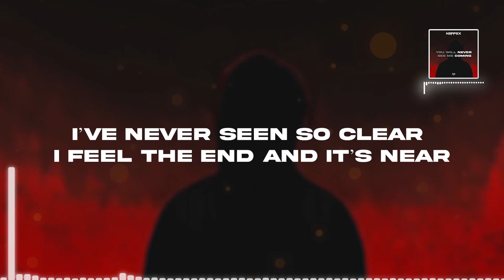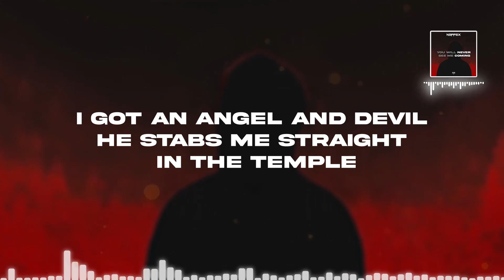NEFFEX - You Will Never See Me Coming [Lyrics]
🎵Song: NEFFEX - You Will Never See Me Coming

- - - Lyrics - - -
HOOK:
You gon die
If you try
You just might
Get a little bit of trouble
K-n-i-f-e right
In yo side
You will never see me comin
You gon die
If you try
You just might
K-n-i-f-e right
In yo side

VERSE 1
I got a switch in my head
I go from living to dead
You got me seeing all red
Now I’m becoming a threat
I fuckin heard what you said
I’ll make you have some regrets
And no I never forget
So now you have a few debts
That shit it needs to be paid
With blood or some sort of pain
You caused a permanent stain
Which has determined your fate
I’ve never seen so clear
I feel the end and it’s near
The day of reckoning’s here
The sound of deafening fear uh!

HOOK:
You gon die
If you try
You just might
K-n-i-f-e right
In yo side
You gon die
If you try
You just might
K-n-i-f-e right
In yo side

VERSE 2
My energy is next level
So damn you better be careful
I got an angel and devil
He stabs me straight in the temple
I’m ready to be a rebel
I’ve got a lot of potential
Hidden inside of this vessel
That shit is so exponential
I need a first class ticket
To the top no limit
I don’t play no gimmick
Imma take you to the clinic
If you wanna taste
Come at me and you will be replaced
They won’t find a trace of you anywhere or any place uh

HOOK:
You gon die
If you try
You just might
K-n-i-f-e right
In yo side
You gon die
If you try
You just might
K-n-i-f-e right
In yo side